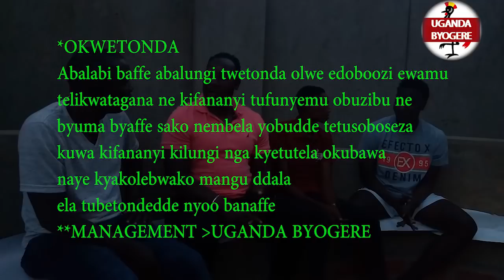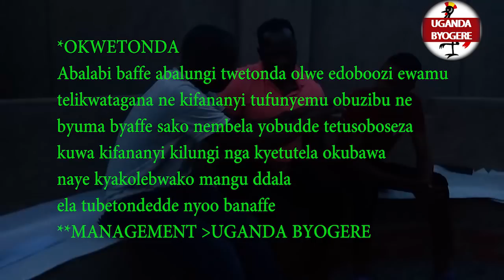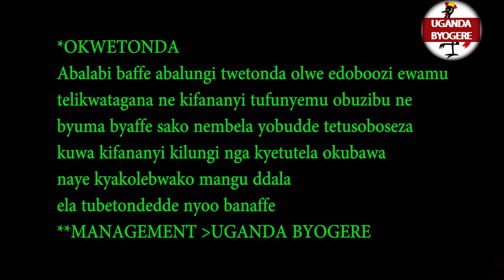KAYE WISDOM ASISINKANYE ENG. LWASA AMULAZE MUTABANI WE ATANDISE OKUKOLA PARTS ZE NYONYI NAYE @21 YRS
UGANDA BYOGERE//KAKALAAMU